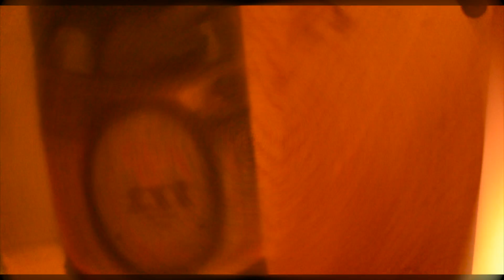Still Life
-Jack Tea